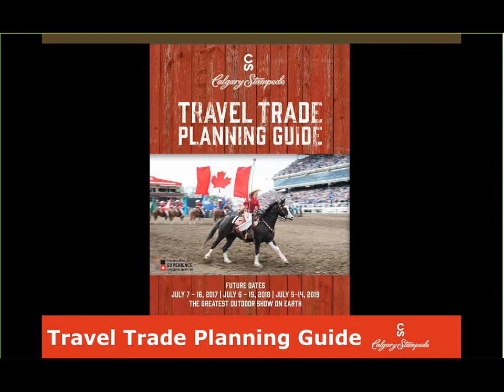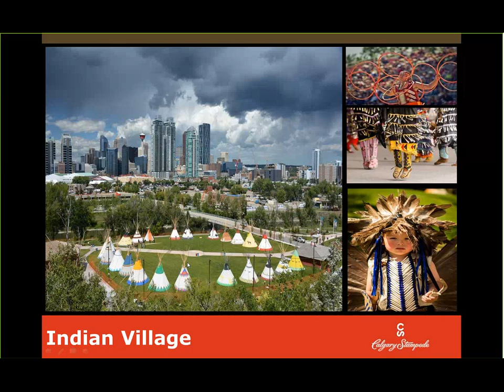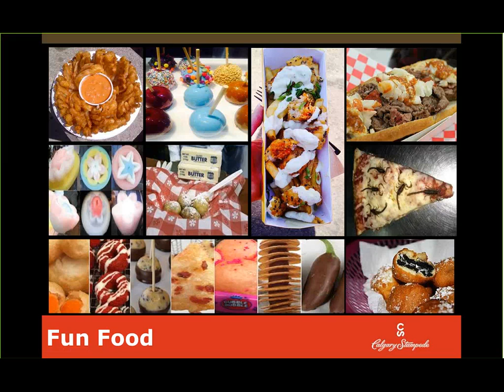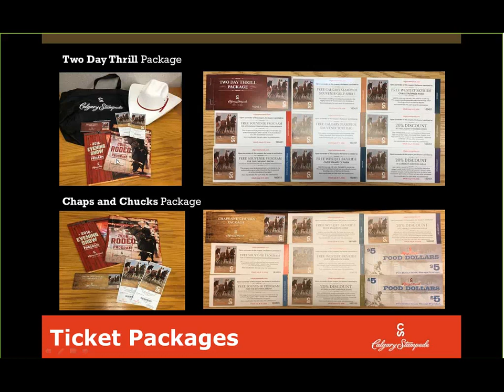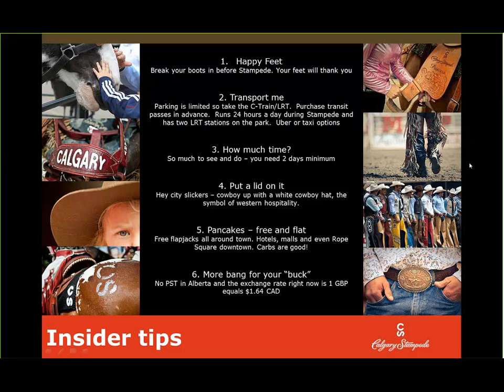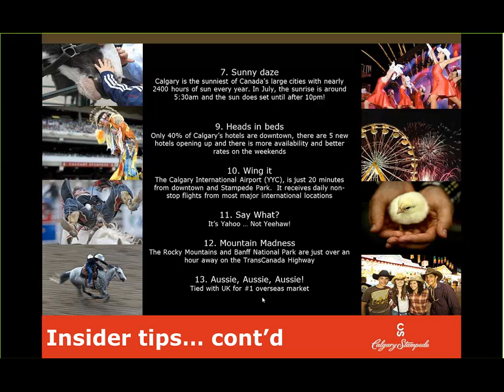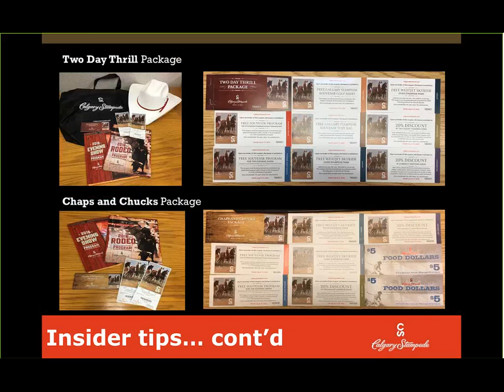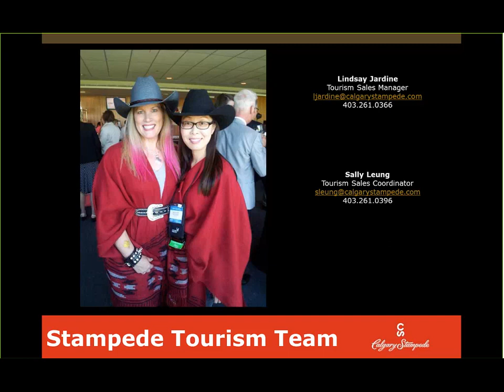Calgary Stampede 2017